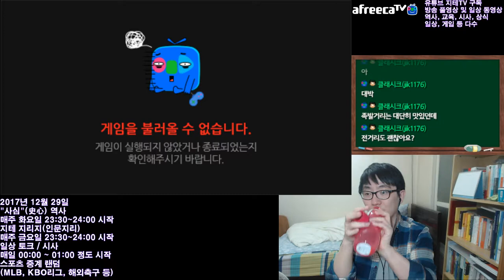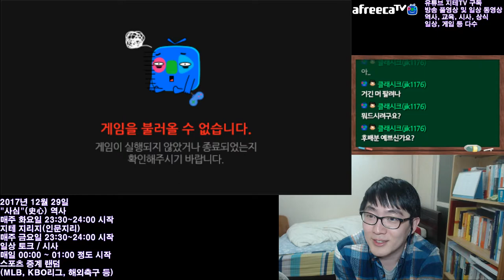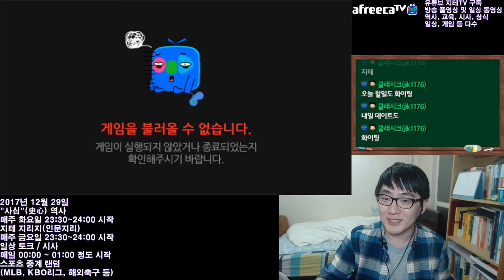낮에 약속 있는데 스타 최종 테크 타고 싶은 지테 님 Starcraft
지테 님이 최종 테크(캐리어, 배틀크루저, 울트라리스크)를 타는 이유는... 시상식 때 상을 못 받으니 여기서라도 하고 싶은 거 다 해 보자는 생각에서였다고 하네요. 최종 테크만 타면 물량에서는 자신 있다는 지테 님.